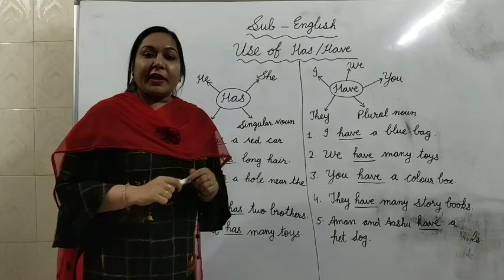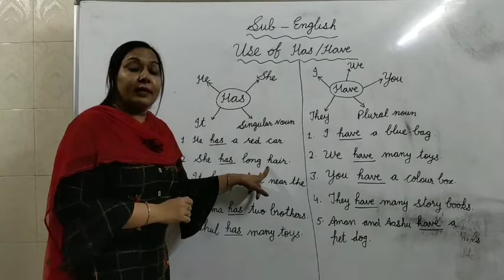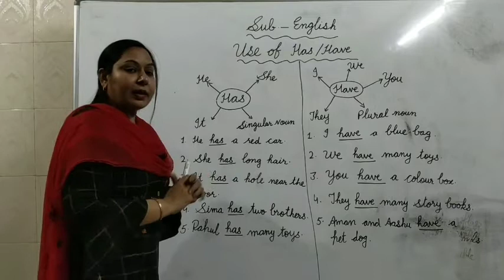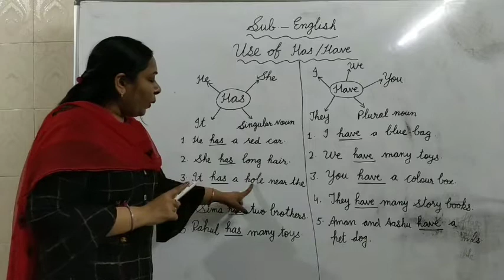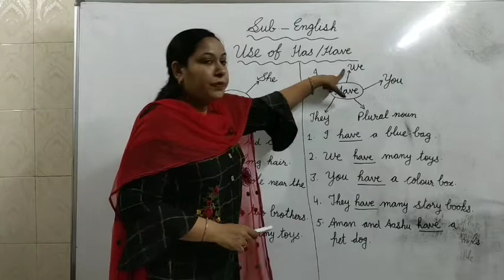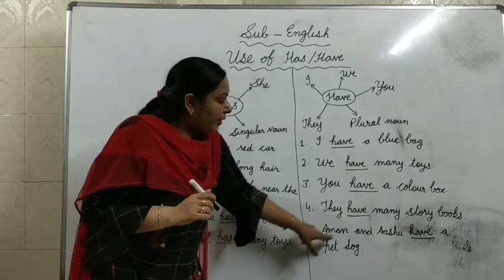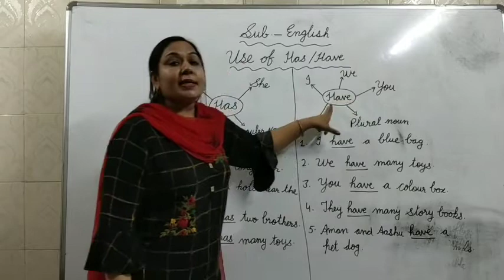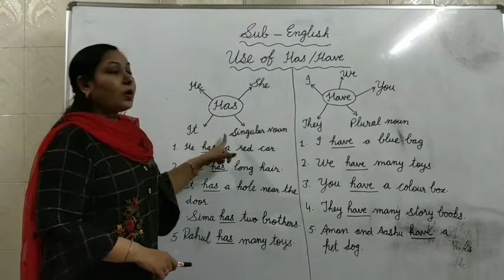English Grammar, Use of Has /Have